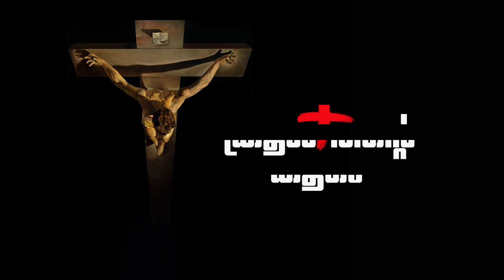Lent Message 2019 | Day 26 | Riya Mekkarasseril Punchavayal | നോമ്പ് സന്ദേശം | SMA Kanjirappally